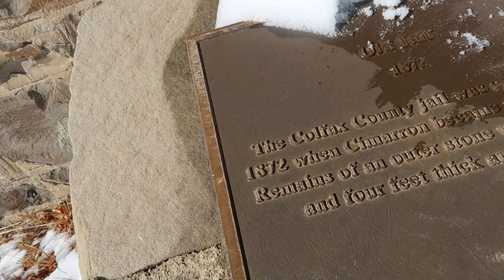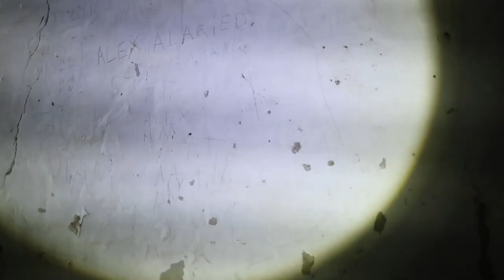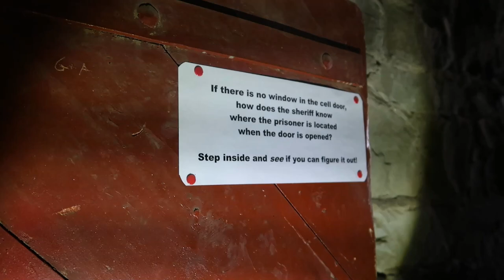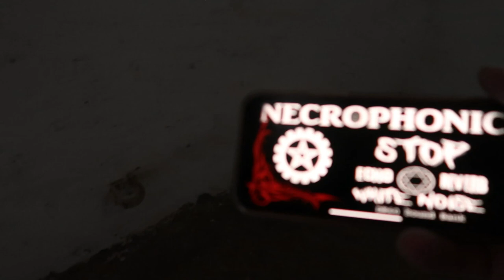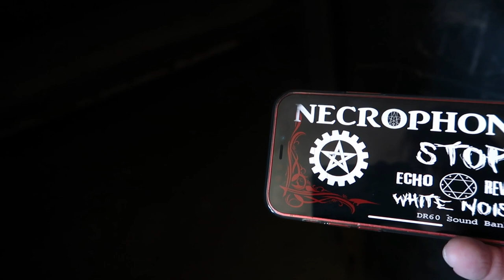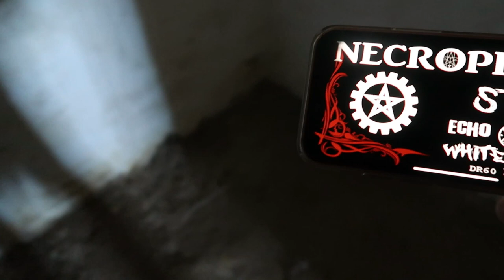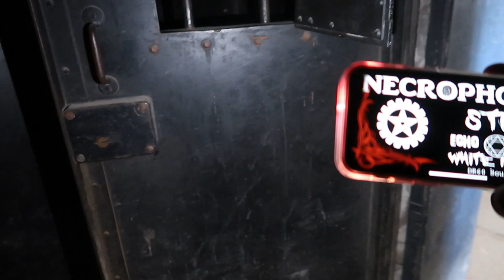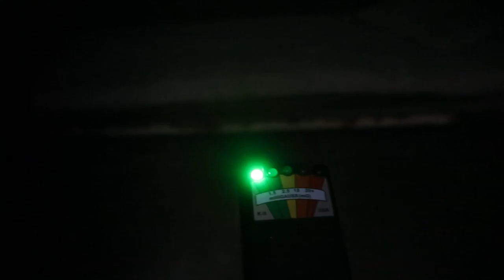St James Hotel Pt 3 (Exploring town Jail)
Check out this haunted or not so haunted place, St James hotel. Must travel and stay at this old western. Had a blast staying there and I am sure you would love it too. Great staff and food.